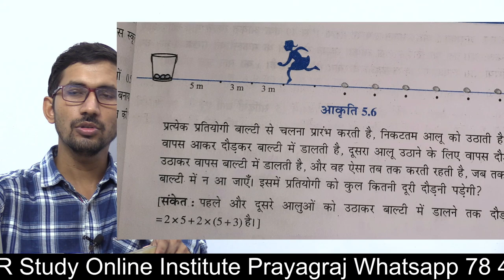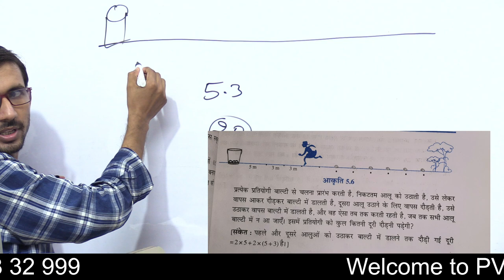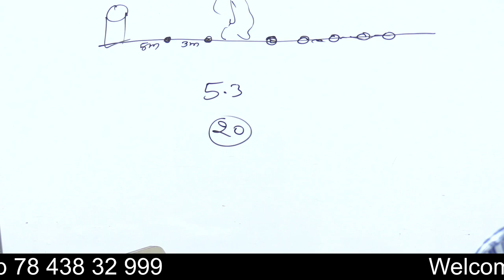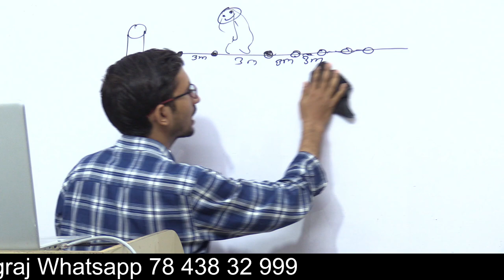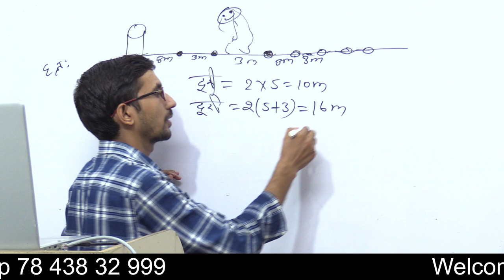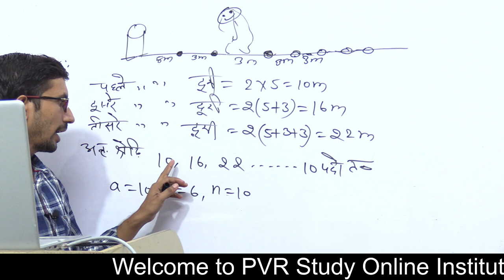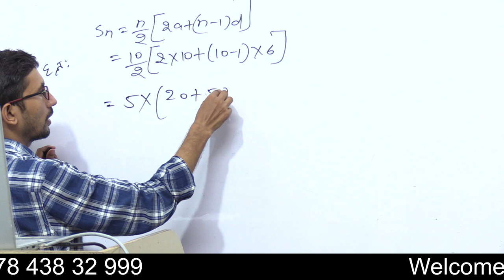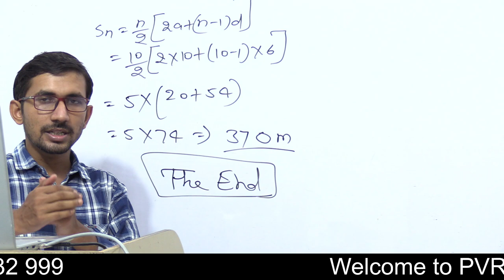Class 10th Maths Chapter 5 Exercise 5.3 NCERT Solutions | Airthmatc Prograssion | Ex 5.3 Class | C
class 10th math arthmetic prograssion ,
class 10th math chapter 5,
class 10th math ncert solution,
class 10th maths,
10th maths exercise 5,
class 10 math samanatar shreni,